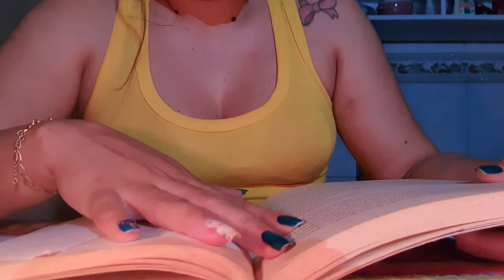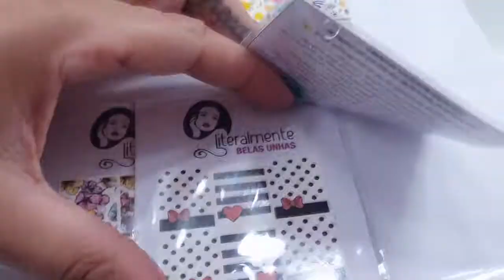VLOG: FICAMOS SEM ENERGIA ELÉTRICA 💡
SNAP: andrezab25